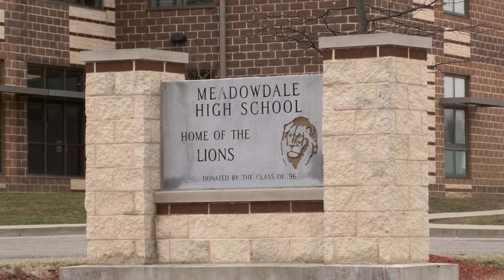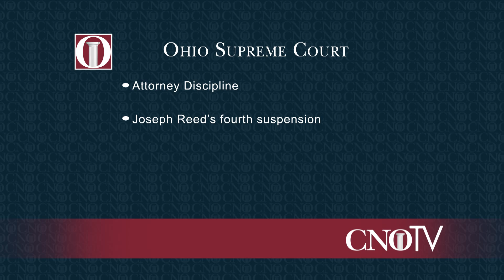Court News for March 14, 2016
Top court news stories of the week, including discipline action taken against four Ohio lawyers.